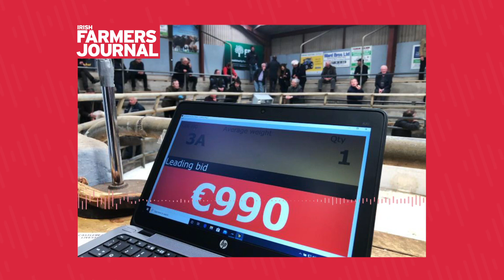Adam Woods discusses Martbids on Newstalk Breakfast Business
Beef and sucklers editor Adam Woods discusses the Irish Farmers Journal’s new online bidding tool, Martbids, which allows farmers to watch mart sales and bid in real-time from the comfort of their own home on Newstalk Breakfast Business.